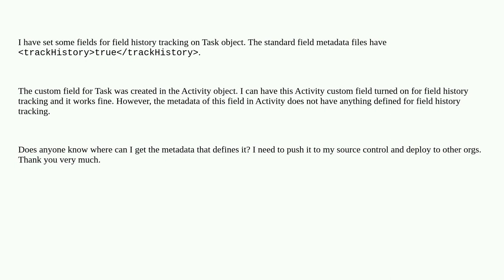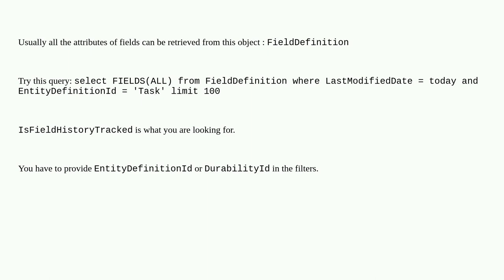Salesforce: Where can I find Field History Tracking metadata for Activity object?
Where can I find Field History Tracking metadata for Activity object?

A special thanks goes out to the awesome community

  custom-field metadata sourcecontrol activity deployment